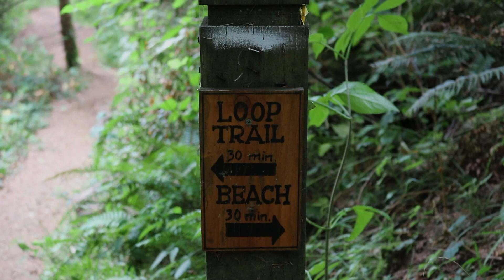Holden's Hikes - 'Not So' Secret on the Oregon Coast